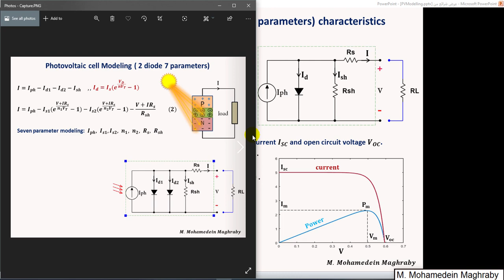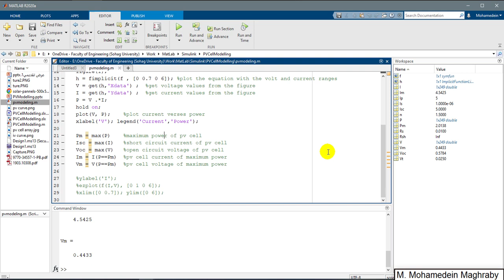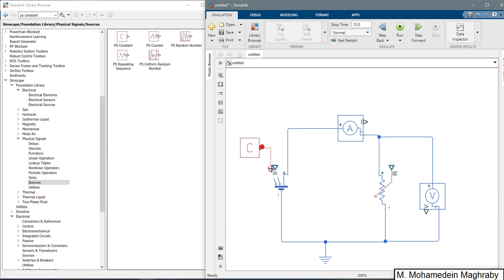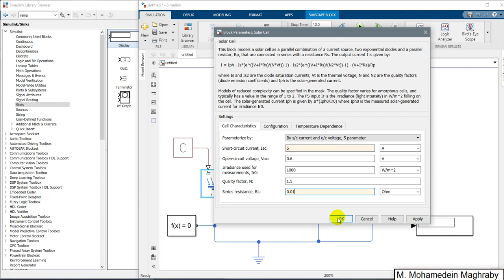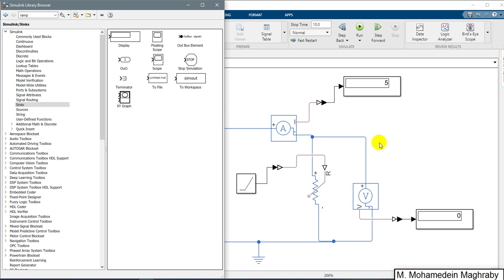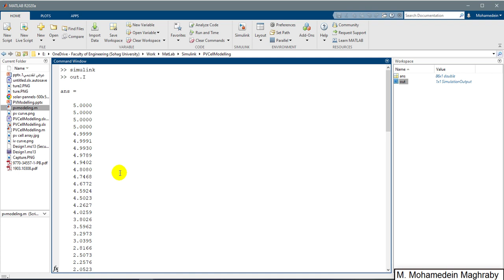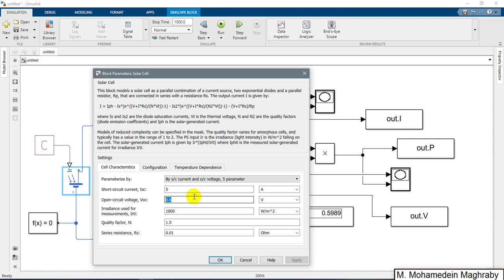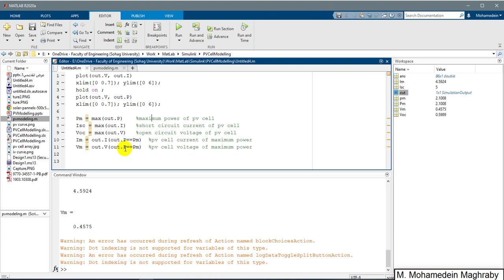Simulink شرح Part2: PV Solar Cell Modeling in Matlab & Simulink محاكاة الخلايا الشمسية بماتلاب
الجزء الثاني: شرح كيفية عمل نموزج ومحاكاة الخلايا الشمسية في برنامج الماتلاب والسميولينك
Part2: PhotoVoltaic Solar Cell Modeling and Simulation in Matlab & Simulink and Matlab